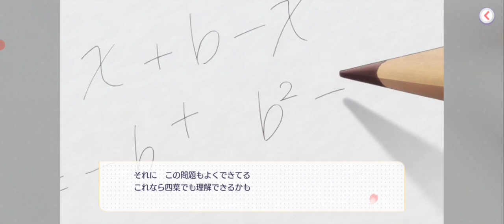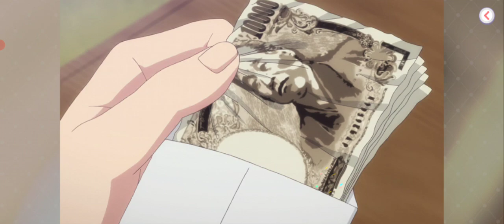こんな妹おったら何でも買ってあげるわ 【ごとぱず#8】